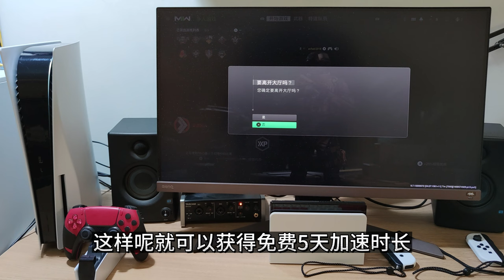《使命召唤19》免费版和付费版有什么区别？战区2.0和DMZ模式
COD19有单机剧情模式，有多人联机模式，还有免费大逃杀吃鸡模式，还有DMZ模式，免费版和付费版有什么区别？